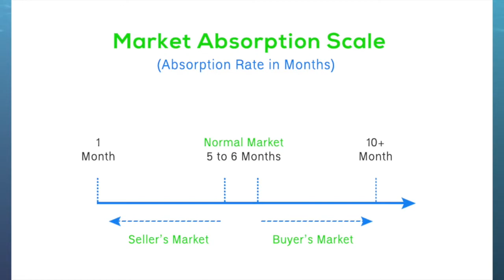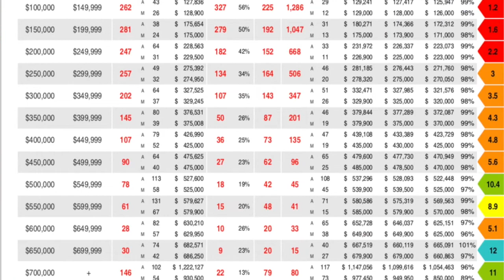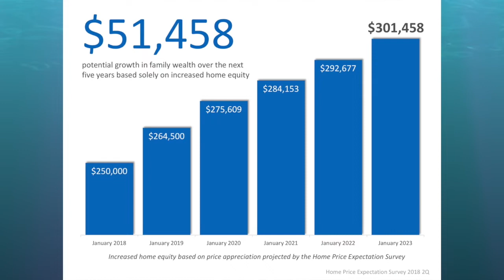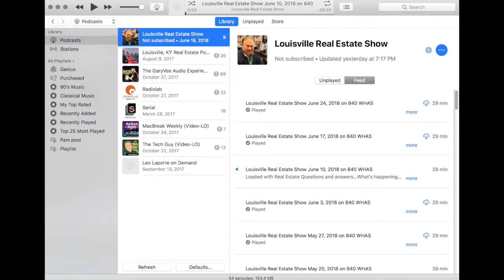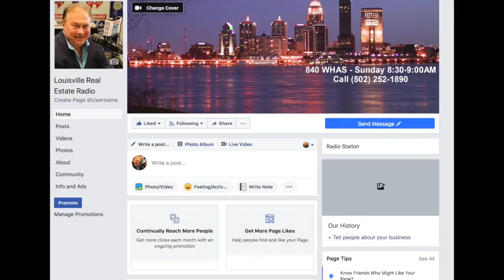Louisville Real Estate: Your Louisville Market and My Radio Show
Each Sunday we publish a marketing report to show us what is happening in our Louisville and southern Indiana market. Are you curious as to what is happening? Well today I have some of the most recent findings. Our market is slowing because of increasing interest rates and the continual lack of inventory. To find out more about this as well as get an idea about my radio show on 840 WHAS, watch my latest video.

Want to sell your Louisville home?

Want to buy a Louisville home?

Bob Sokoler
RE/MAX Properties East